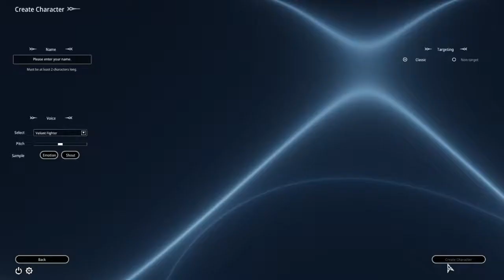Playing For The 1st Time - Bless Online Gameplay